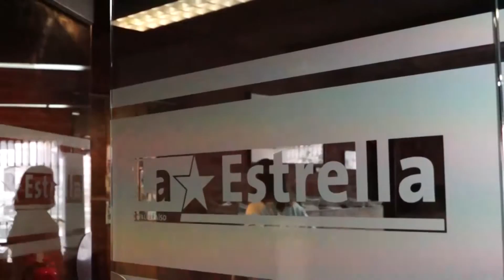Marcela Kupfer, Directora del diario "La Estrella" - Programa "RegiónF" cap. 14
Región F es el primer programa sobre mujeres de la Región de Valparaíso y es un proyecto conjunto de la Fundación P!ensa y la Universidad Adolfo Ibánez